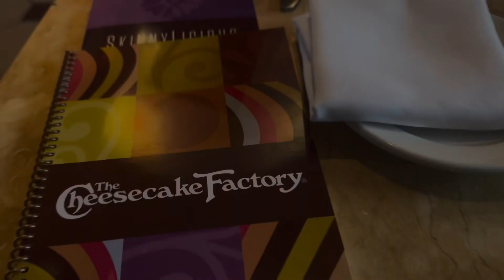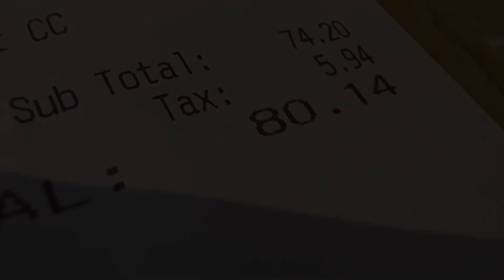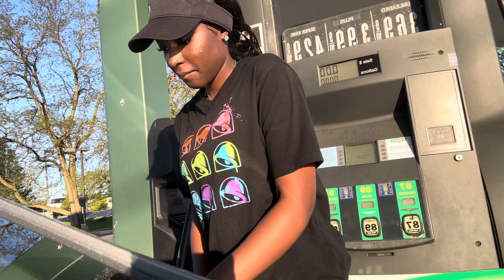MOTHERS DAY VLOG (2024) ft. My mom🩵🩵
thank you guys for tuning in , now that school is coming to an end I’m hoping that I can come up with a weekly posting schedule !! grinding all 2024 !

Age : 16 💜

favorite color : purple 💜